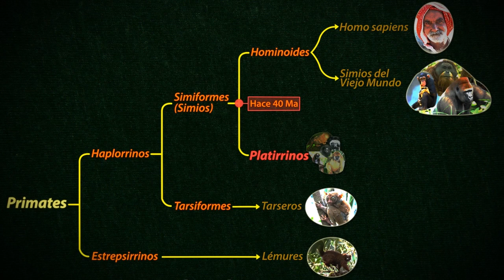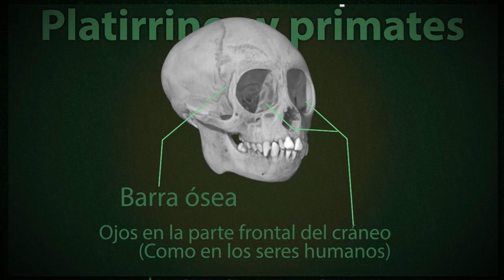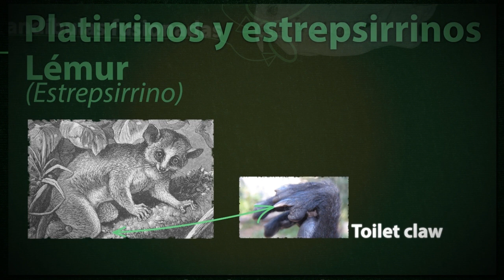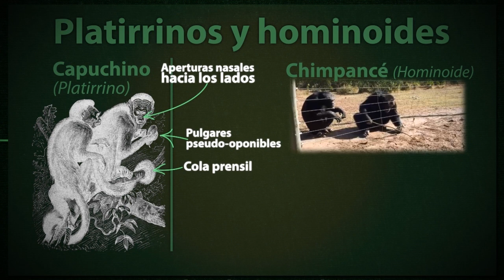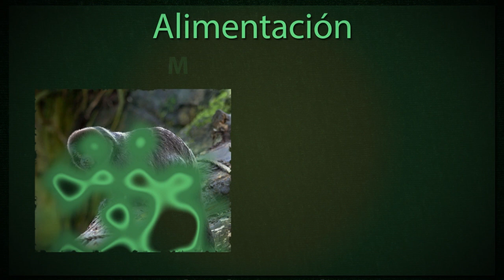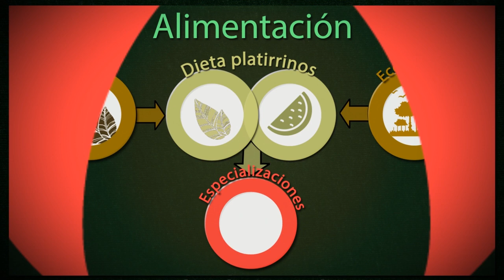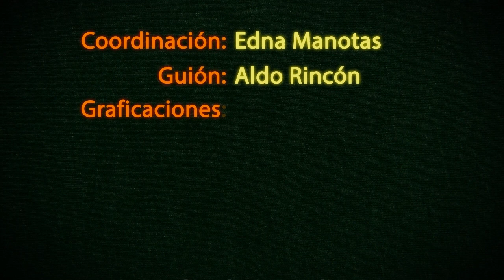Los platirrinos. Los monos del Nuevo Mundo.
-"Varecia variegata toilet-claw" by Alex Dunkel.
-"Cebus apella macrocephalus (Brown Capuchin Monkey)" by Arthur Chapman.
-"Cebus albifrons edit" by David Iliff.
-"Tamarin portrait" by TheBrockenInaGlory.
-"Alouatta Seniculus" by Alessandro Catenazzi.
-"Brown Spider Monkey" by Tom Friedel.
-"P1150366 cópia" by Pedro Henrique Slompo.
-"Dværgsilkeabe Callithrix pygmaea" by Malene Thyssen.
-"Old & New World monkey faces" by Kitty Terwolbeck.
-"Pygmy marmoset (Cebuella pygmaea) on branch" by Don Faulkner.
-"Callithrix pygmaea Skeleton" by cliff1066™.
-"Sagui Tufos Pretos (Callithrix penicillata)" by Dario Sanches.
-"Panamanian night monkey" by Dsasso.
-"Sabaa Nissan Militiaman" by Christiaan Briggs.
-"A054, Katmai National Park, Brooks Falls, Alaska, USA, bear and salmon, 2002" by Brian W. Schaller.
-"MandibularLeftFirstMolar08-15-06" by Dozenist.
-"Pongo tapanuliensis" by Tim Laman.
-"Eulemur rubriventer 001" by Rachel Kramer.
-"Bohol Tarsier" by mtoz.
-"Gorilla gorilla11" by Pierre Fidenci.
-"Lightmatter chimp" by Aaron Logan.
-"Springtamarin (Callimico goeldii)" by Malene Thyssen.

3D renders produced by members of the Digital Morphology Group, in conjunction with The University of Texas High-Resolution X-ray Computed Tomography Facility.